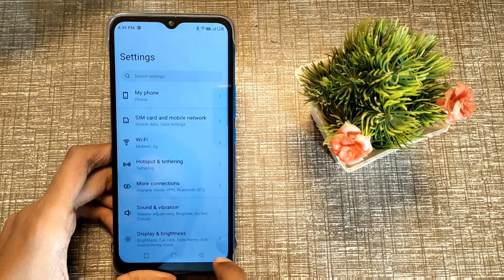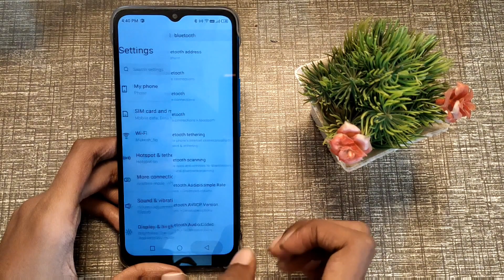Bluetooth treating disable kaise kare infinix hot 11 me, How to disable Bluetooth tethering in infin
xbluetooth tethering disable| bluetooth tethering disconnect| how to turn off bluetooth tethering| bluetooth tethering keeps turning off| bluetooth tethering keeps disconnecting| using bluetooth tethering| is bluetooth tethering free